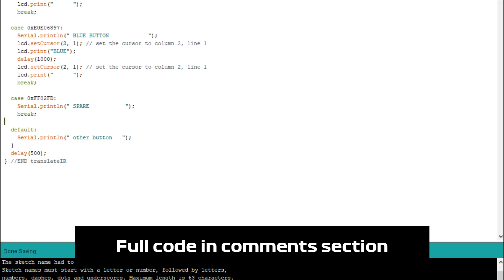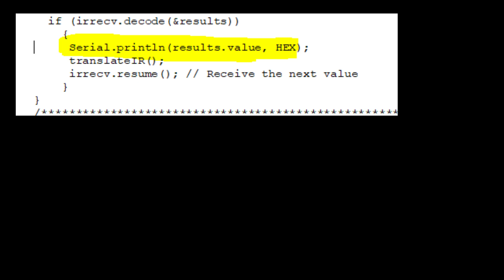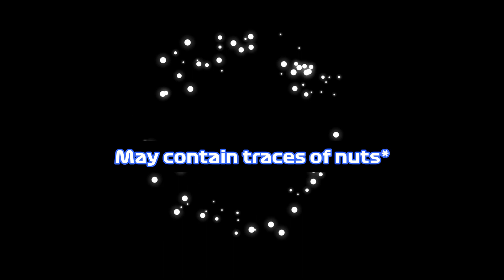IR Sensor, LCD, Arduino, TV Remote Control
I set up an Arduino to receive IR (infrared) TV remote control signals from the coloured buttons, and display the relevant output on a 16 x 2 LCD.

I used a Samsung, but works with any brand, just get the HEX code from Arduino Serial monitor and add it to the case statement in the Arduino code itself.

parts:
Arduino UNO (Buy from Amazon
16X2 Character LCD (Buy from Amazon
KY-022 INFRARED RECEIVER MODULE (Buy from Amazon

Samsung TV remote control (other makes will work as well)

And for the Pi CNC curious, there is a little update at the end of the video -The  Z-axis is attached, just waiting on a stepper driver and I'll show the Z-axis and Y-axis working together, controlled by the Raspberry Pi.

No cats were harmed in the making of this video*

Buy Dr Pi a Coffee...or Tea!